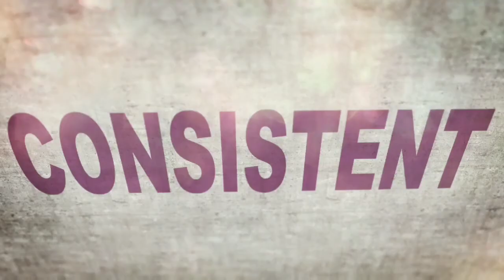Investment Property Walk-Though (ON SALE) The Unity House in Montgomery, AL / TRUSSproperties.com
Contract (ON SALE) Asking $15,000.00 O.B.O. CASH-ONLY!!! The Unity House is located in a historic neighborhood near the area of old Calhoun Grocery Store, and Carver High School. Listen! This area has gone up for sale within the last few months. It is a 5 bedroom 2 bathroom wood house with a cozy family room, dining room, kitchen, and a fenced in backyard.